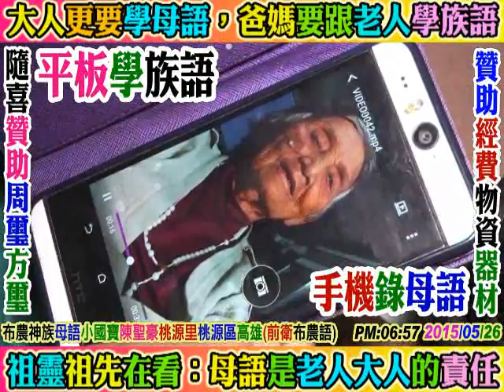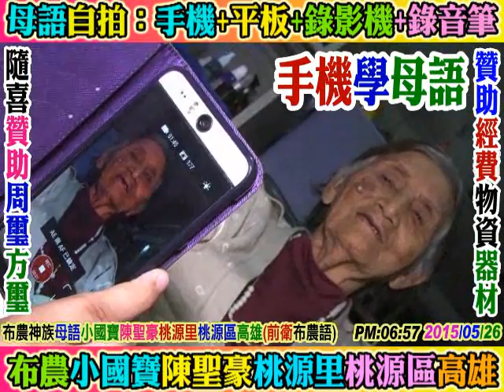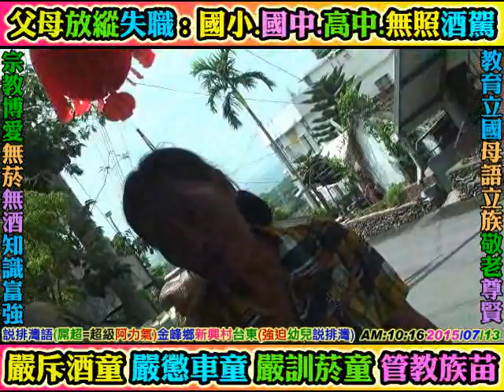2015 07 13 排灣族語(超級乳鳩)：新興部落，第一集NO1(共三集)嘻哈排灣流行語，金峰鄉台東(耆老自購錄影機，自拍自我紀錄母語，傳家傳兒孫)歡迎贊助YouTuber無大思比比FB周璽方璽